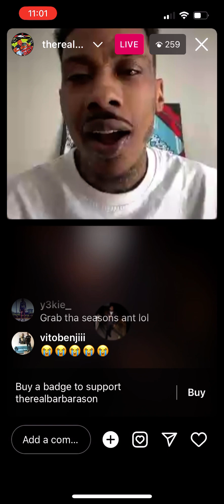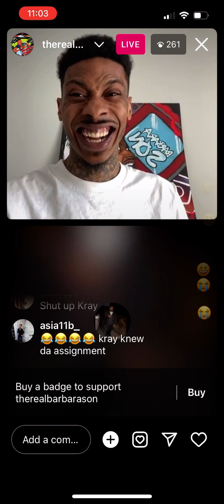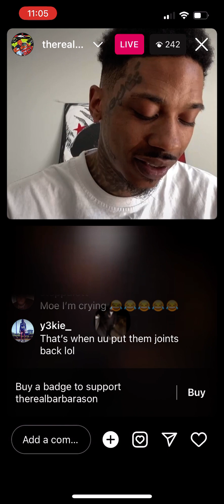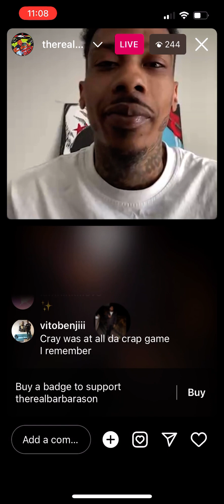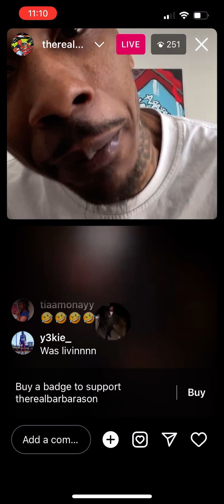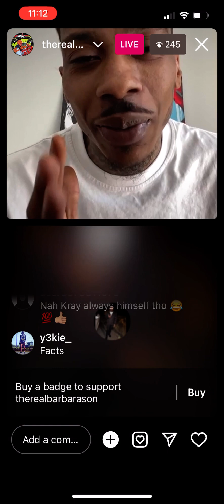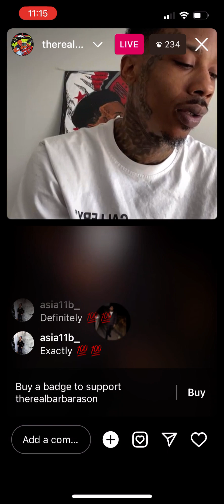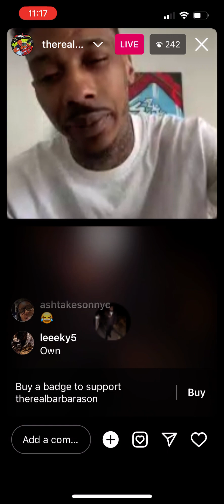🚨 ant glizzy & kray Chang on ig live